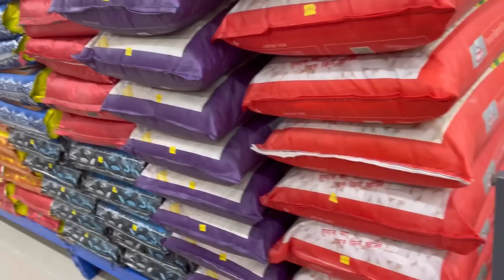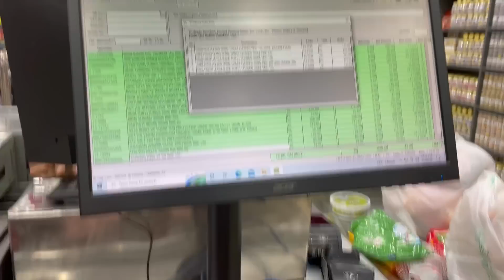shopping 🛍️🛍️ and swimming pool 😁saruguru